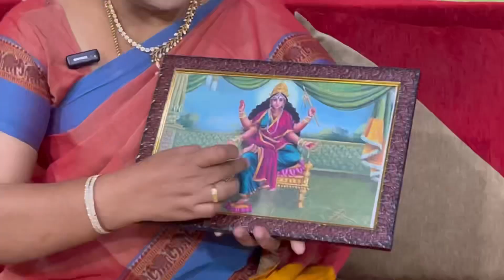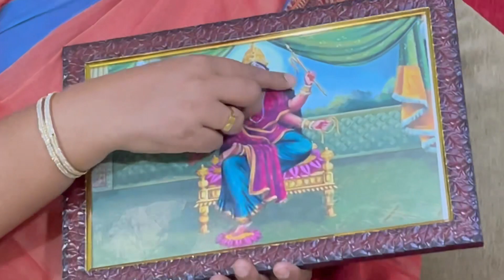Shyamala Navaratri day 4 | Bhuvaneswari | பூஜை பண்ணலன்னா பரவால்ல இதைமட்டும் பண்ணாதீங்க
Dasa maha vidhya
தசமஹா வித்யா
சியாமளா நவராத்திரி நான்காம் நாள்

புவனேஸ்வரி பூஜை
தசமஹா வித்யா என்பது ஆதிபராசக்தியாகிய அம்பிகையின் பத்து ஸ்வரூபங்கள்

Shyamala navaratri day 1 pooja

Day 2 pooja

Day 3 pooja